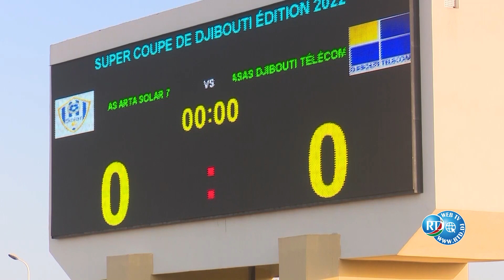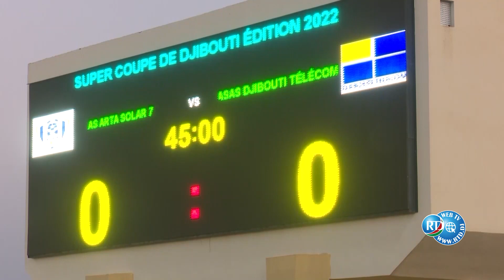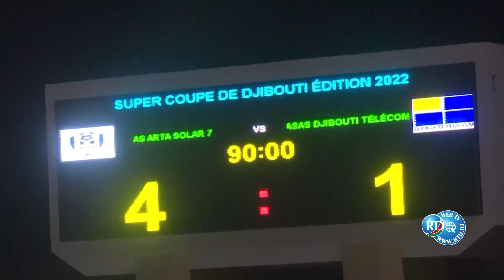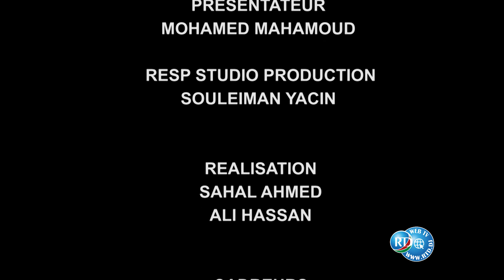RTD : Ciyaaraha 24/10/2022